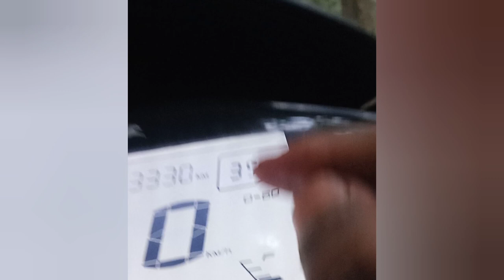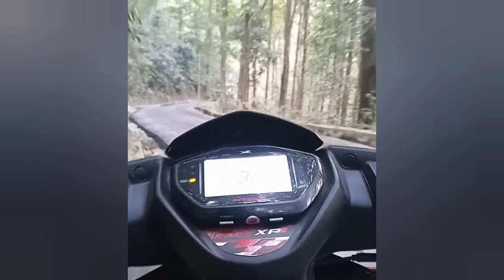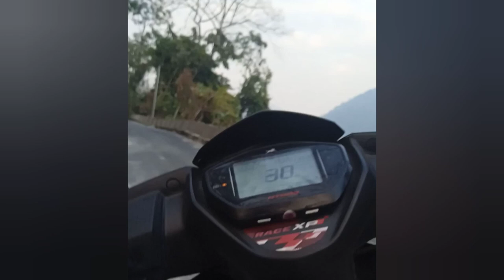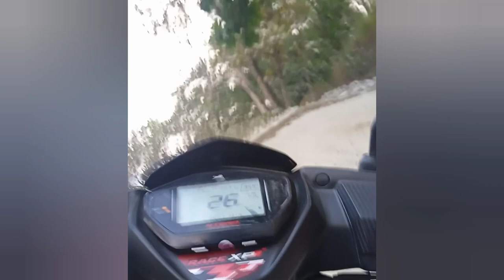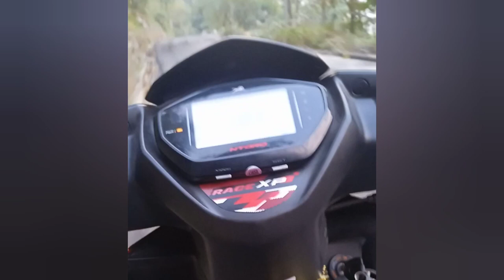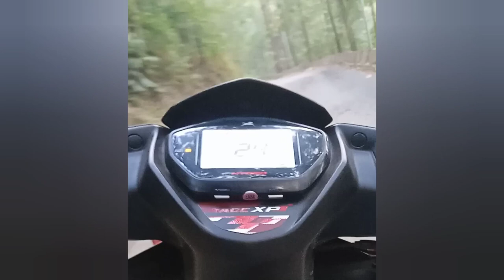My ride first vlog 🤟🤟🤟@dipankarvlogs127